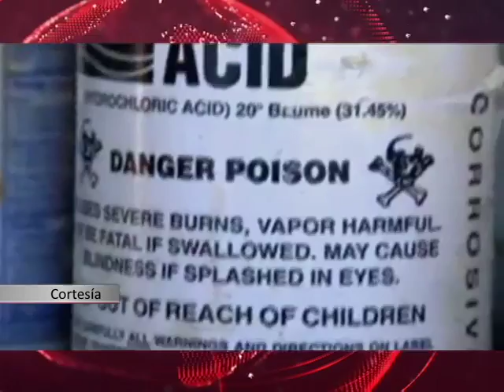10/03/16 Corte informativo 12:00 horas